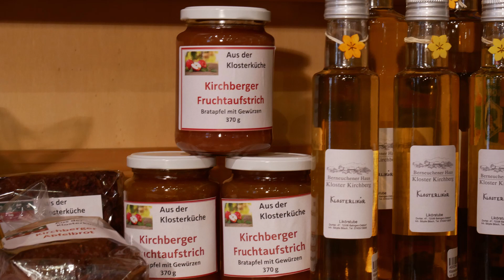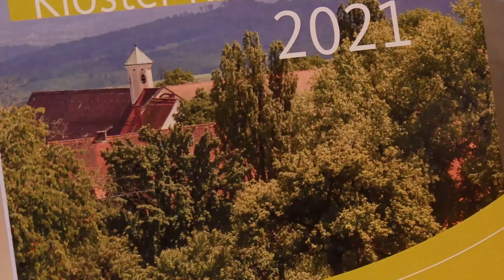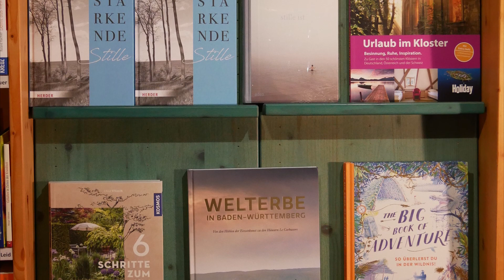Neues aus dem Klosterladen I Dezember 2020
Leider muss der Klosterladen bis 10. Januar geschlossen bleiben.

Dreh, Sprecher und Schnitt: Lennart Faustmann
Schlussbild: Ben Simmes